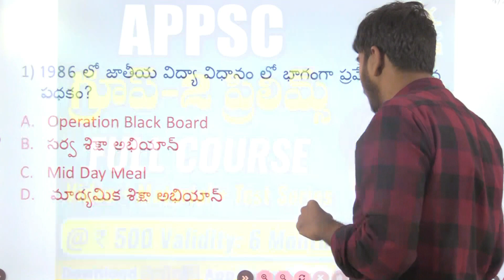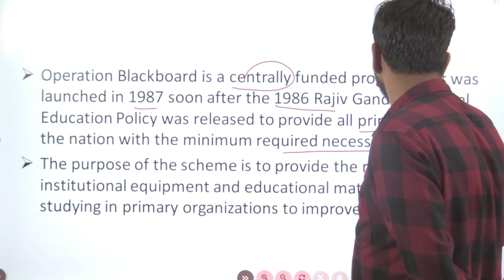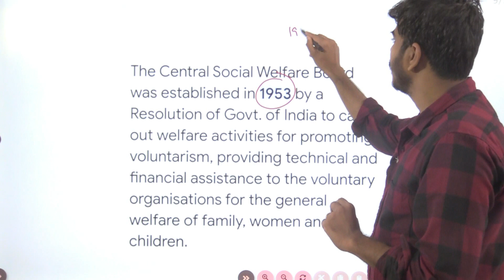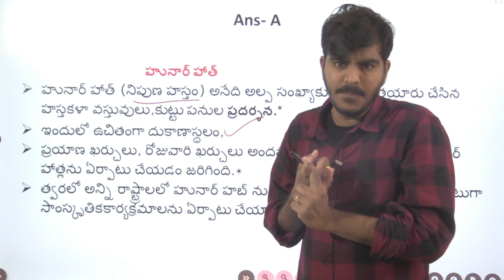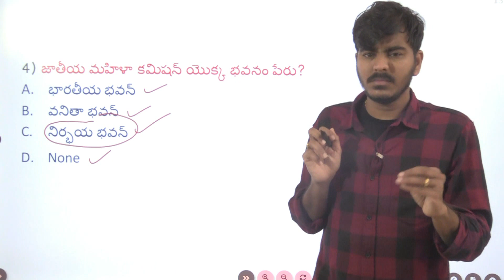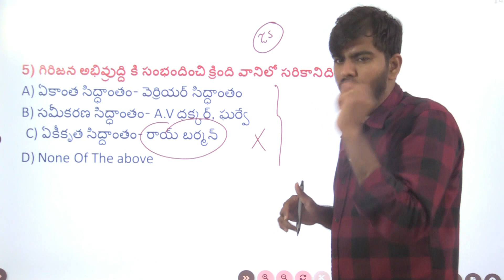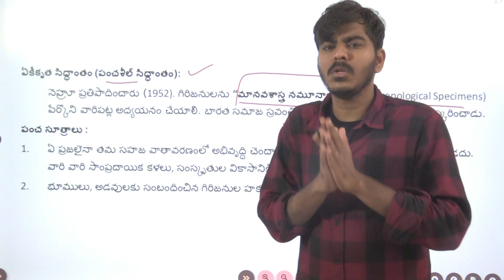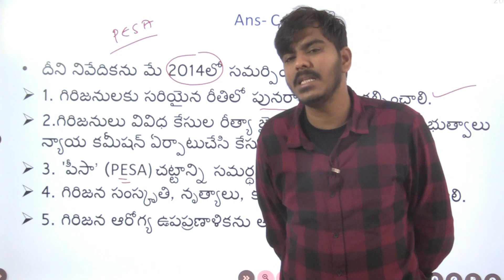సోషియాలజీ లోని అతి ముఖ్యమైన ప్రశ్నలు- Expected MCQs On Indian Society